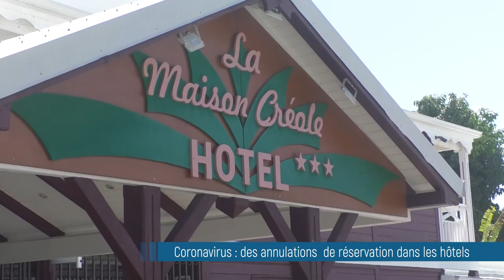Coronavirus : des annulations de réservation dans les hôtels